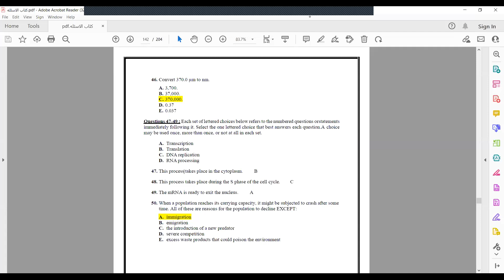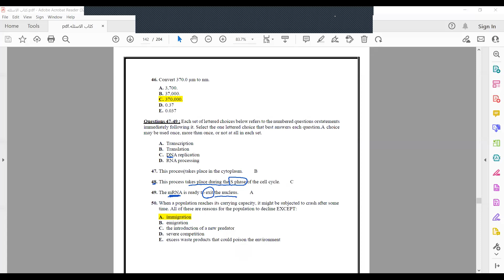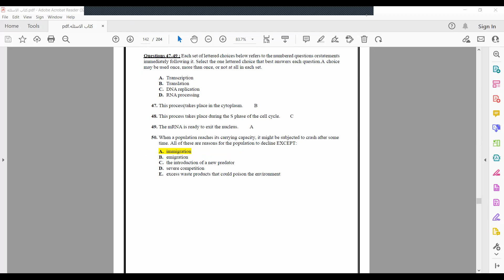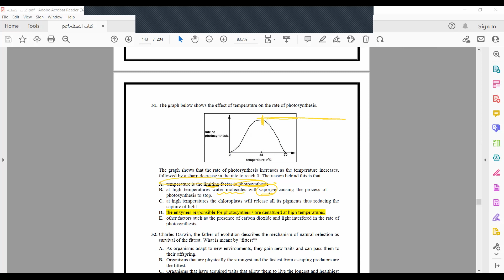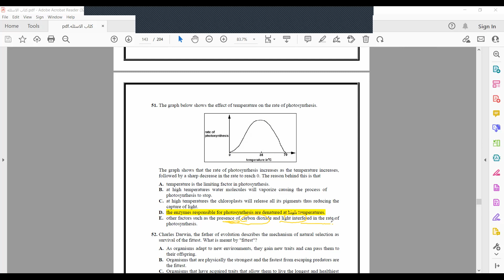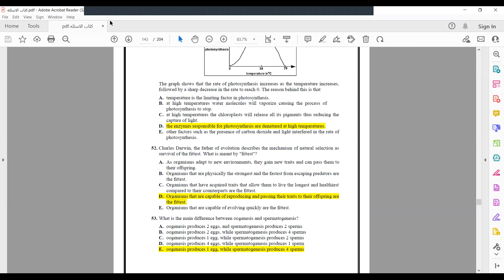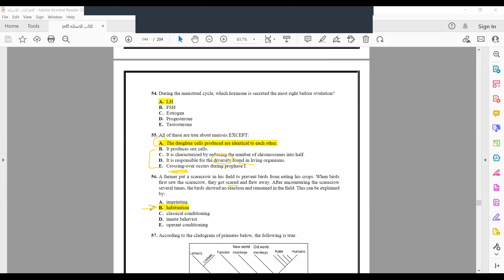ESTII (Biology): Trial revision answers (3)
Dr. Wesam Alaraby